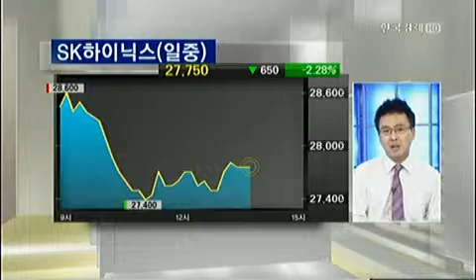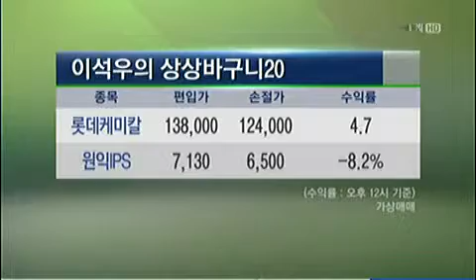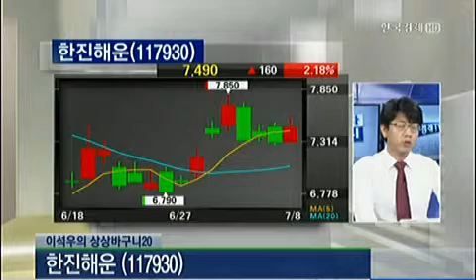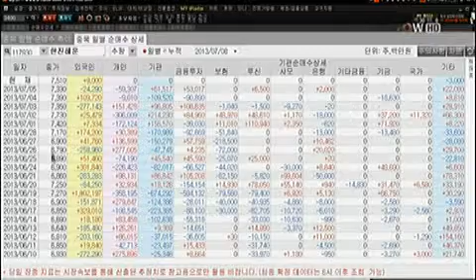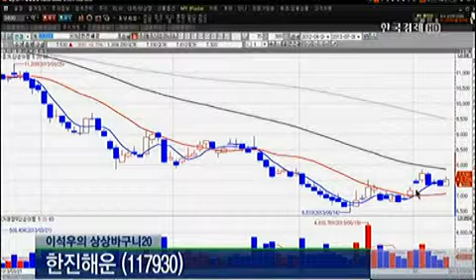[성공투자오후증시] 이석우의 상상바구니 20 - 한진해운 신규편입!_2013년 7월 8일